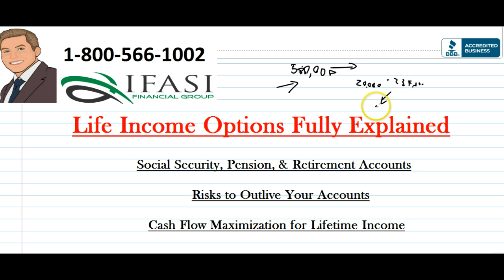Life Income Option - Life Income Option Explained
What are life income options – What is a life income option? 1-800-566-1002 . What are the best types of life income options and learn how you can avoid the most common mistakes that individuals have made when looking to purchase a life income option to suite their retirement planning needs.

Know Your Income Options in Retirement

Most retirees want a steady income relatively immune to market turn downs, but not outlive their income. At 65 you have some 20 years of life expectancy and with 50% living longer! Inflation has historically averaged 3% which cuts the value of a dollar by a 25% in 10 years.

To address market, longevity and inflation concerns, take a conservative approach to investing and withdraw income only to the extent that your portfolio's real value keeps up with inflation.

To strategize how you'll produce your retirement income, realize the array of income options you're presented with in retirement. Then choose which combination of income options suits you according to your aversion to risk and your remaining life expectancy.

* Pension income

* Income from how your invest your savings

* Working during retirement

* Converting your home's equity to income

Social Security benefits and a company pension income are the two mainstays of retirement income for most people. If you have both then you assured of some income you can count on forever. Social Security has a cost-of-living-adjustment.

Company pensions are becoming rare these days. Most don't have a cost-of-living adjustment either.

For additional income, you'll have to manage your invested savings to generate it. How you choose to invest this money and how much you withdraw for income will determine how long your money will last.

To maintain your portfolio's real value and an income for life, you must minimize your withdrawals. It's generally assumed that a 4% annual withdrawal rate should allow preservation of your savings principal. Higher withdrawals generally require higher investment growth. And higher growth comes at higher risk - that's risk of market downturn.

One investment option for generating income takes systematic withdrawals of a portfolio roughly split between equity (stock) and income (bond) based investments. The equity can help your portfolio growth rate to increase your withdrawal rate. But the equity portion can leave you vulnerable to a significant market downturn.

A more conservative approach uses an all-bond portfolio. Overall earnings may be less so your withdrawals must be less. And that should be less than interest earnings since you must reinvest some of the earnings to maintain the real value of your portfolio.

A further option would be to use an immediate annuity to guarantee you an income for life. However, a fixed annuity won't adjust your income for inflation. So, you should use some other part of your portfolio for increasing value against the threat of inflation.

Don't forget to consider making your home equity earn income for you. You can either buydown to free up equity to enhance your savings, rent out part of your home for income, or take out a reverse mortgage if you don't intend on leaving your house as a legacy.

If your income is still too little, you can continue working - perhaps only part time. This can help you delay taking withdrawals on your savings.

Delay retirement for more income:

Saving more money can only help you out later. Delaying taking retirement savings can increase what you can get because there's more of it, and you're life expectancy shortens with time.

Social Security benefits increase significantly for delaying to age 70. And that immediate annuity will give higher monthly payments for the same investment as you get older.

Life income option annuities
Life income option retirement
Life income option explained
Life income option reviews
Life income options review
What is the best fixed indexed life income option vs the top immediate life income option for retirement planning